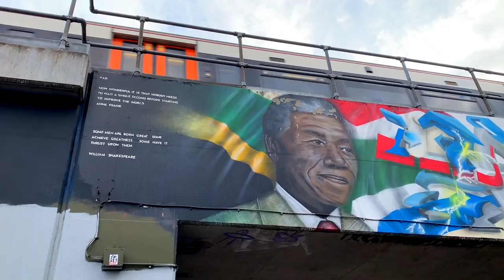Seeds of Peace - Uncle Errol, Luke Tunney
Seeds of Peace - Poem by Errol McGlashan, Music by Luke Tunney
Dancers Shreeya Parulekar and Frank Wilson
Directed by Roni Redmond, Filmed by Rob Dunford and Wendy Lewis
Location: Nomadic Community Gardens, Shoreditch, London UK
Edited by Wendy Lewis, Produced by Celebrate Life Events